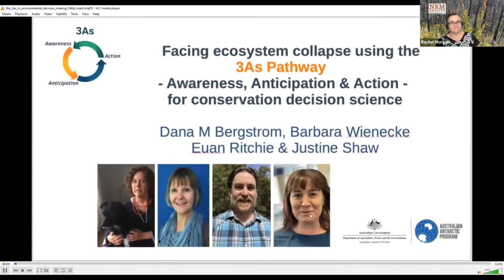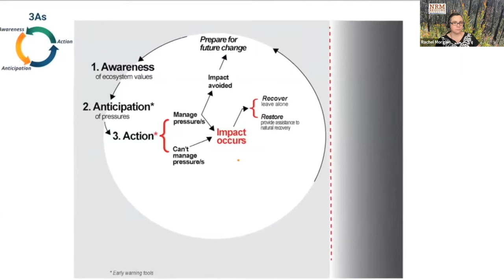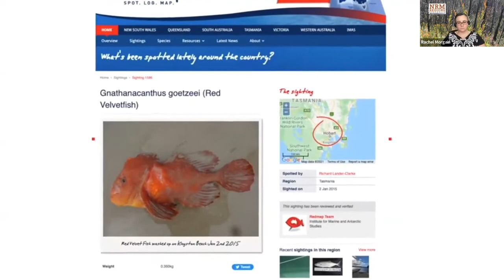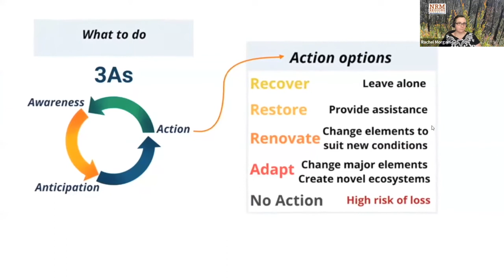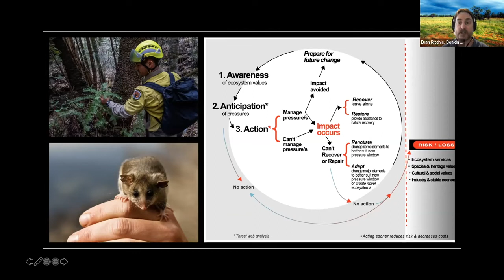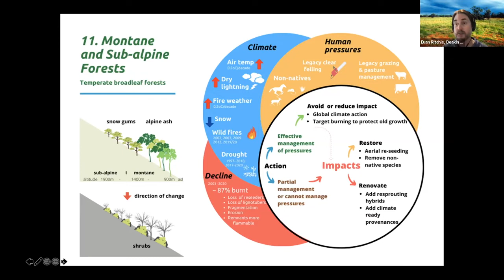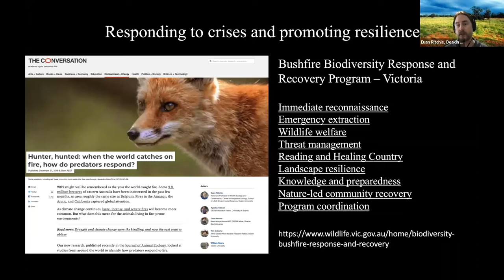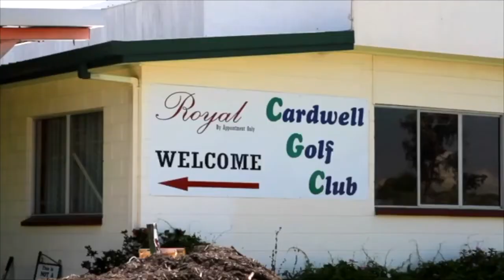Webinar: Facing the rising risks to ecosystems of fire, flood, cyclones and climate extremes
A discussion on the risks facing Australian ecosystems, how these are worsening under climate extremes and natural hazards, and how to address these issues to build resilience and make decisions in the face of these growing challenges.